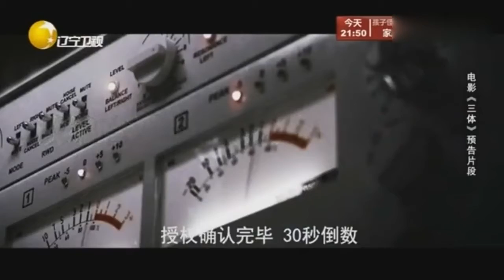有请老梁：老梁带看和复联4同等电影，规模宏大！顶级科幻！